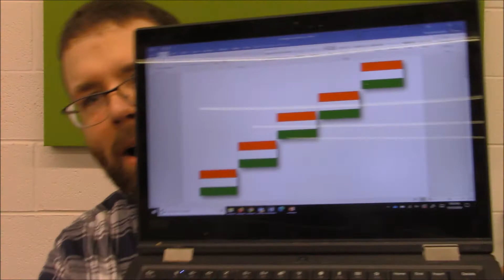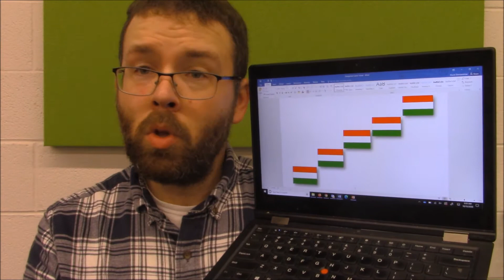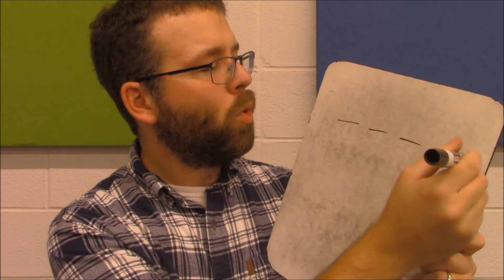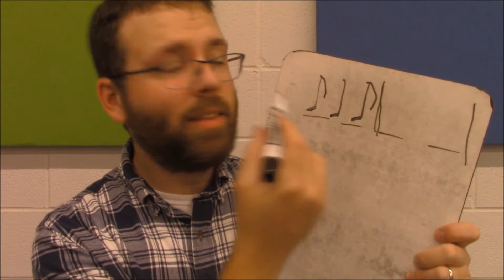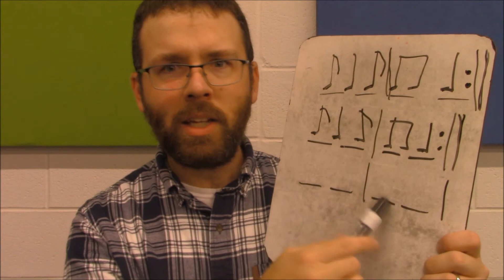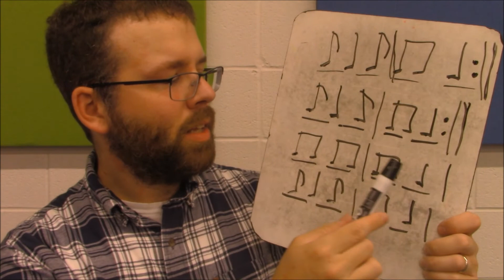Making Music - Episode 8 (4th Grade)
THIS WEEK'S SONGS AND ACTIVITIES:

You'll need:
1) a blank piece of paper
2) something to write with

FRÈRE JACQUES
♫ Frère Jacques, Frère Jacques
Dormez-vous? Dormez-vous?
Sonnez les matines, sonnez les matines
Din, din, don! Din, din, don! ♫

Frère Jacques = Brother John
Dormez-vous = Are you sleeping?
Sonnez les matines = Ring the matins (bells)
Din, din, don = Ding, ding, dong

THE HUNGARIAN CANON
♫ [SUNG ON LOO.] ♫

THE NEEDLE'S EYE
♫ Needle's eye that does supply the thread that runs so truly,
Many a beau have I let go because I wanted you.
Mama taught me how to sew and how to thread the needle.
Every time my finger slips POP! goes the weasel. ♫

SHOO MY LOVE
♫ Leila, that's shoo my love!
Turn me in a hurry now.
Shoo Dolly, shoo my love.
[REPEAT FIRST FOUR LINES] ♫